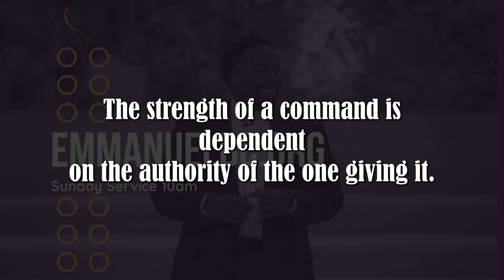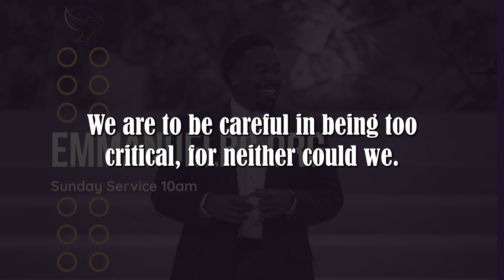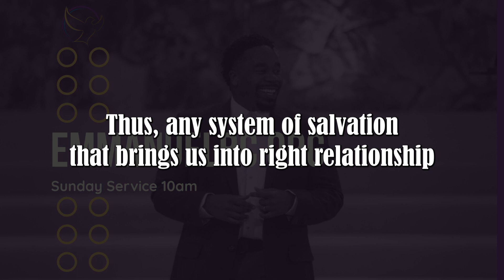6/20 Deeper In The Word - God's Promise to Make A Holy Nation, pt. 4